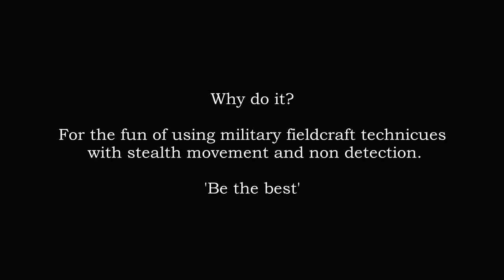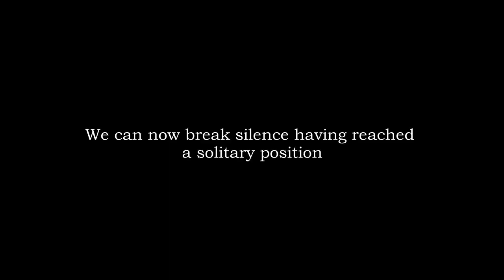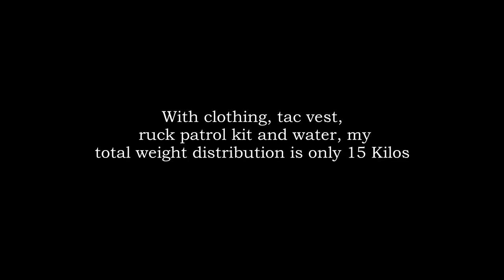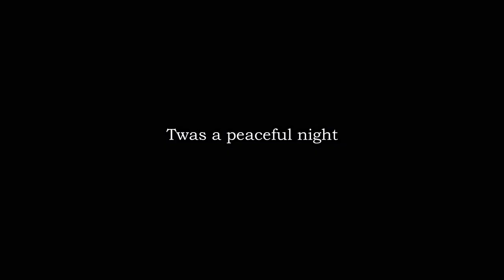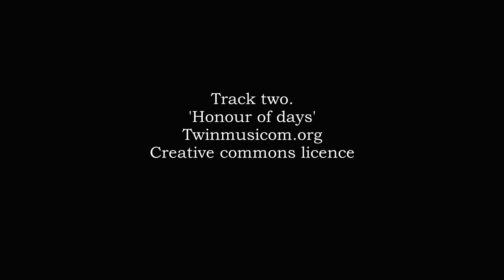Former military and civilian go stealth camping again.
Stealth camping, NI Patrol pack, Viking patrol pack, army surplus kit, basha shelters, three day stealth drill.